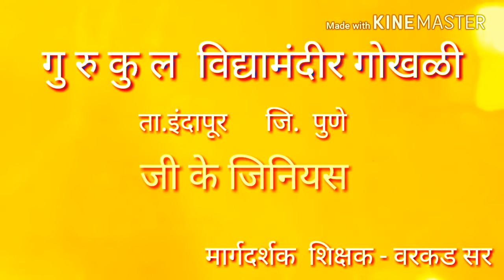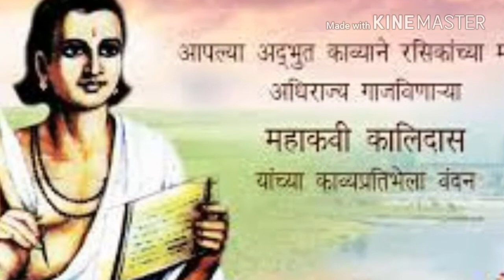G k genius gurukul vidyamandir gokhali